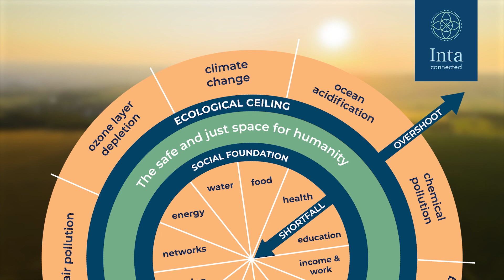Neal Spackman Learning from the past